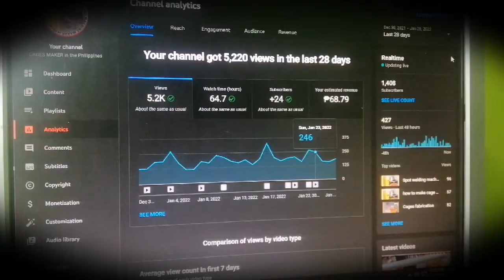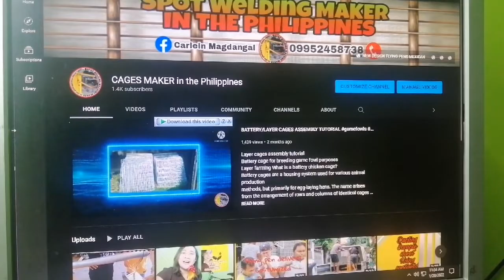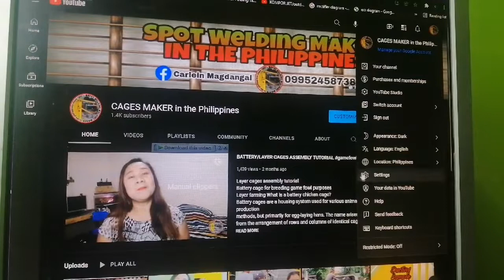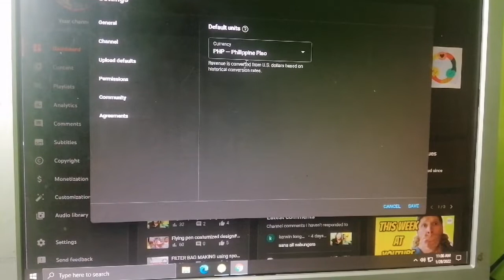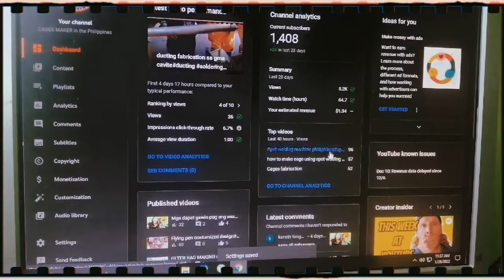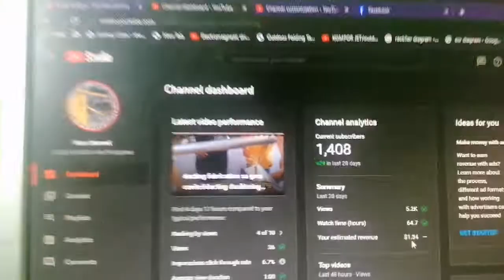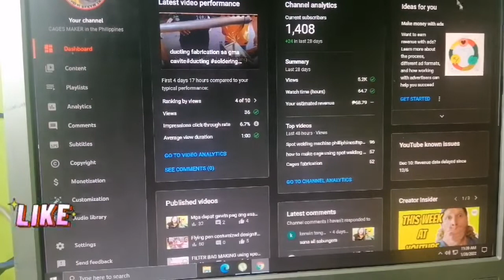How to change YouTube revenue dollar to philliphine currency Php#youtube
How to change YouTube revenue dollar to philliphine currency Php
Here a video to guide  new Youtuber  like me